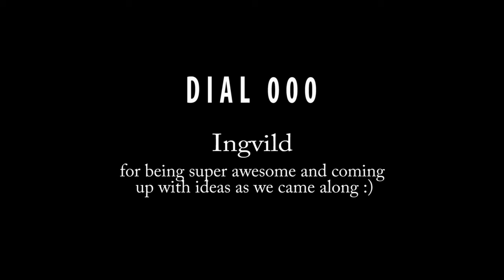Dial 000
Doug is having a hard time when Mary leaves him. He decides to commit suicide, but when he calls the police, they are just asking a whole lot of questions about his name, his address and so on..

 The film is based on the short story "Dial 000" by Barry Rosenberg.